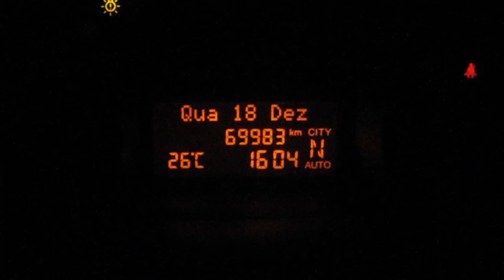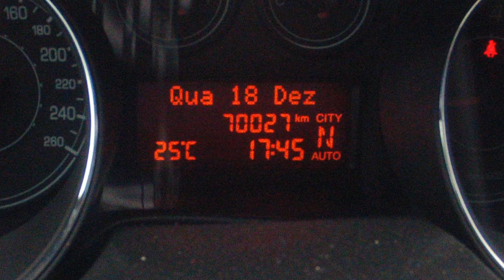Time Lapse - Copacabana/Vargem Grande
Time Lapse do trajeto de Copacabana para Vargem Grande as 16hs da tarde de um dia de semana.
1 foto por segundo
1 picture per second
Made with GO Pro